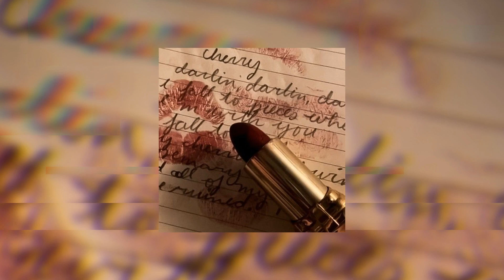Read Your Mind-Sabrina Carpenter (Sped up)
Read Your Mind by Sabrina Carpenter